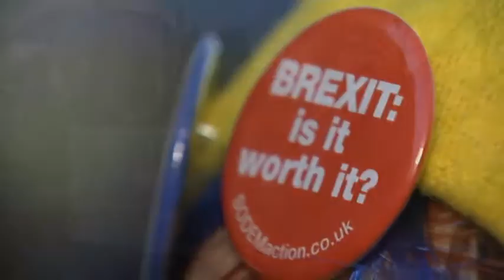Pro-and anti-Brexit protests held in London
London: Protesters determined to halt the Pro-and anti-Brexit protests held in London process have gathered outside Britain's Parliament while legislators debated inside.